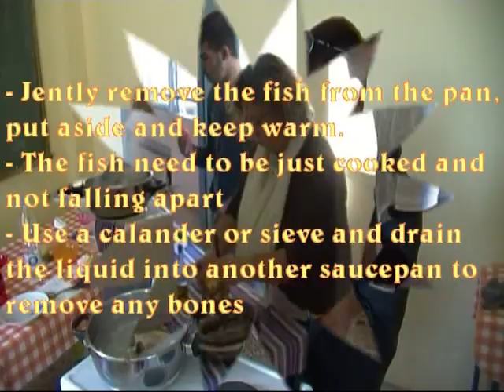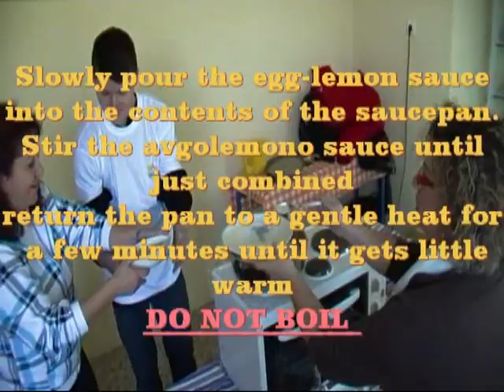FISH SOUP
comenius 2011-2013 epas thermaikoy eat smart move a lot cooking vocational school of thermaikos